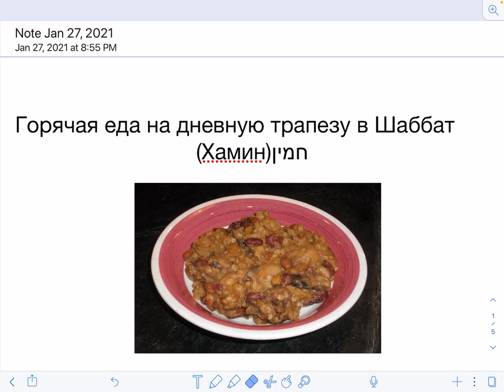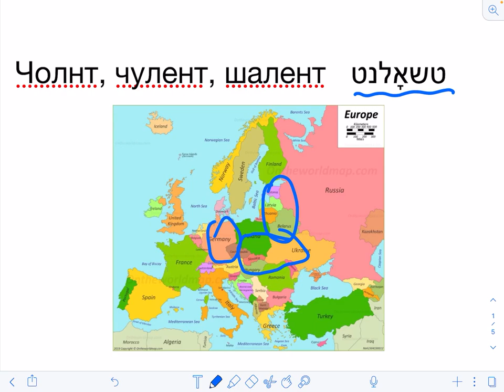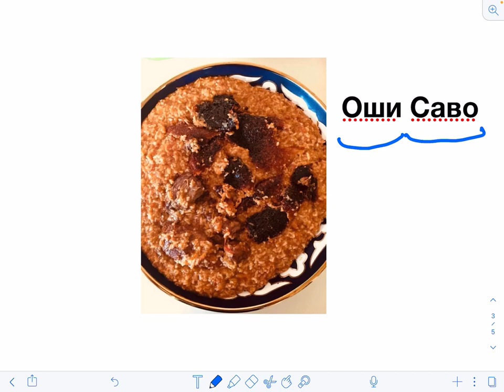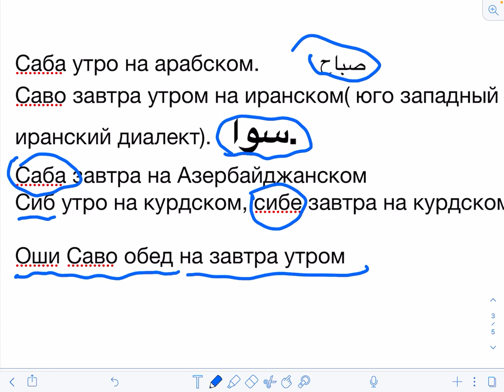Еврейские слова: "Прослойка" №2. Горячий Обед на Завтра Утром | Д-р Борух Юабов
Добрый день, дорогие друзья! Это "Прослойка" номер 2.
Сегодня я хотел бы поговорить с вами о горячей еде на Шабат, называемой на иврите "хамин", что значит "горячий".

Наши мудрецы издревле учили еврейский народ, в противовес тому, что учили сектанты, что горячую еду на Шабат не просто можно кушать, но и должно...